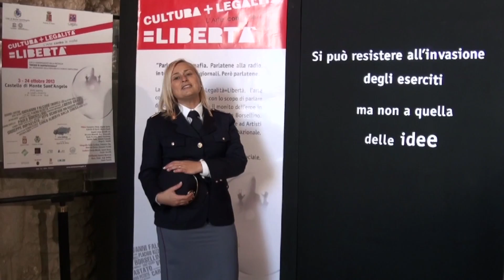I fatti della sicurezza dell'11 ottobre 2013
Nell'edizione di questa settimana il coro di Ancona; la mostra a Monte sant'Angelo (Foggia) organizzata da Roberta Di Chiara   In chiusura la rubrica dedicata ai calendari della Polizia di Stato.